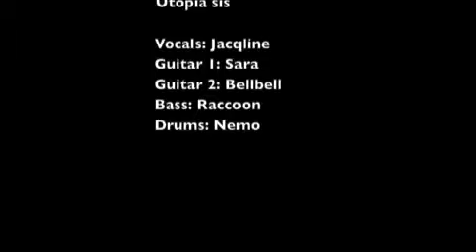Utopia Sis live @ Musik Direkt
Utopia Sis live at Musik Direkt.
Above us
Another Level

Vocals: Jacqline
Guitar 1: Sara
Guitar 2: Bellbell
Bass: Raccoon
Drums: Nemo